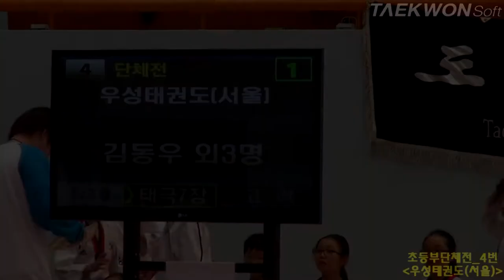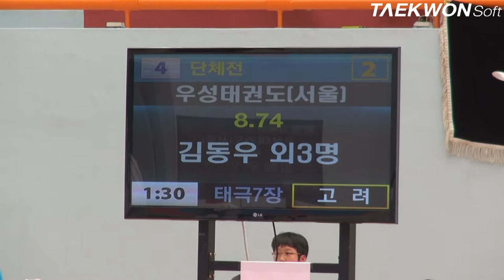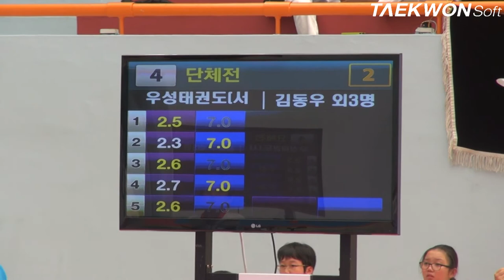제3회 상지대학교총장배 초등부단체전_4번 우성태권도(서울)